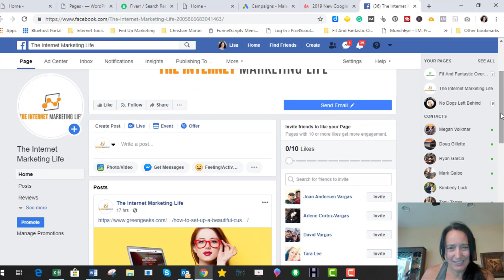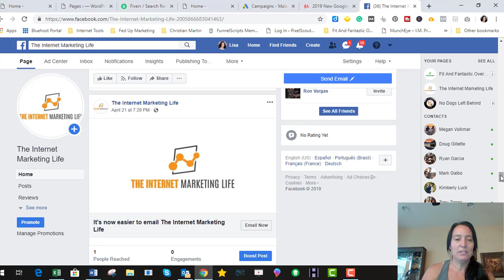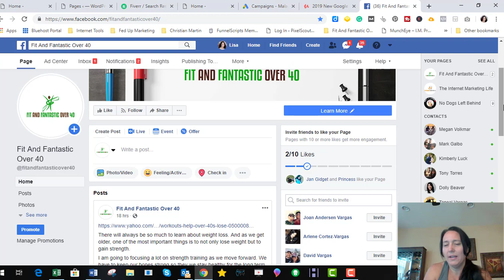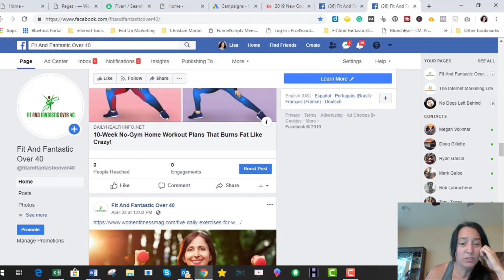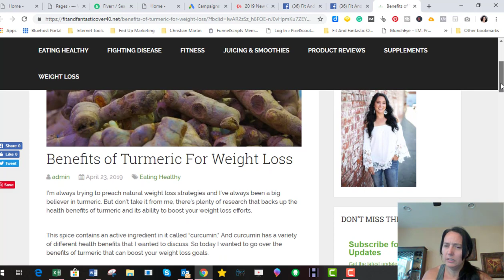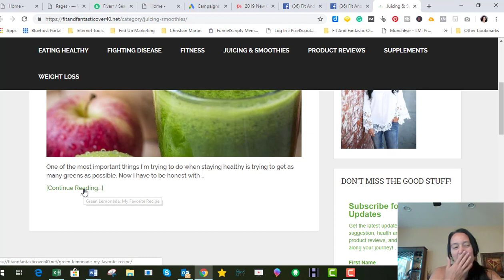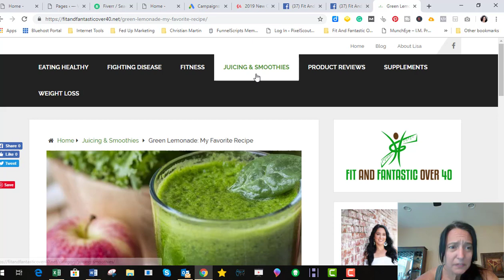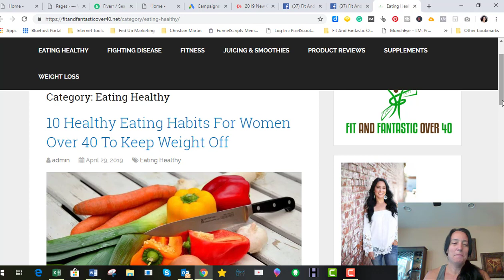I Finally Figured It Out.....I Think!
I have hardly any experience, and am just learning just like you.  Nowhere online have I seen anyone do this where they literraly keep a journal of their every day work and the wins and losses along the way to success.

I am NOT a guru!  I will never lie. I will never overstate the truth.  I will show you exactly what I am doing to get started on my journey.

Hey. I'm not sure it's going to work. I'm not sure you guys are going to like seeing all of this hard work I have to do up front, but I want to be honest, and up front.

Together, we can figure this out!  You will help me achieve my goals and I will help you!

I will leave you with one of my favorite quotes.

"I never said this way going to be easy, but I promise you it will be worth it."